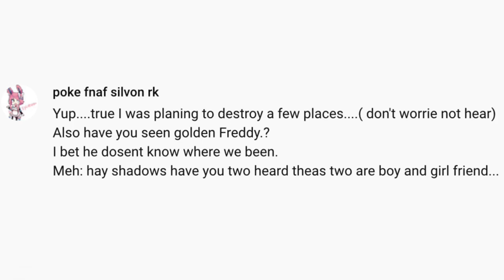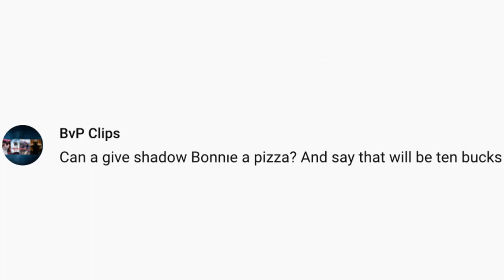Ask Shadow Bonnie and Shadow Freddy Part 6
ShaBonnie just forgot how to exist.